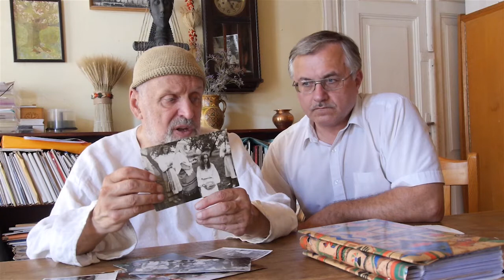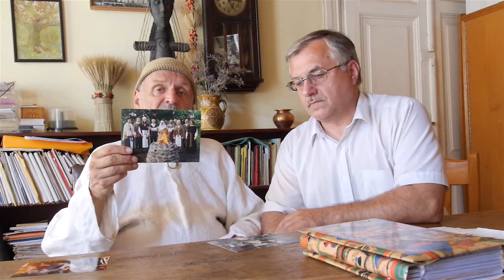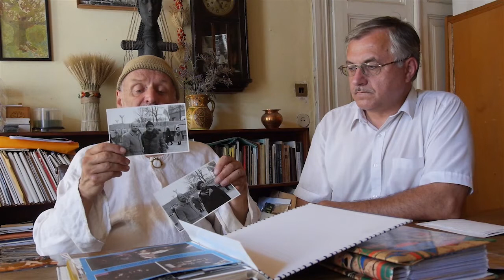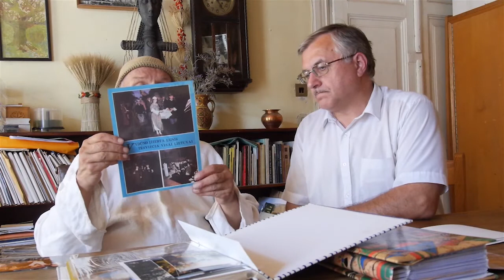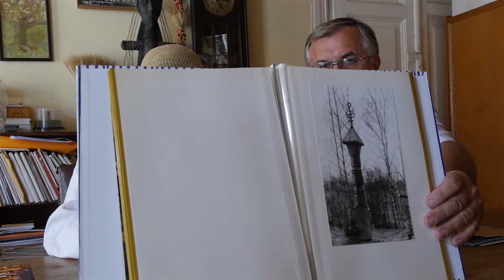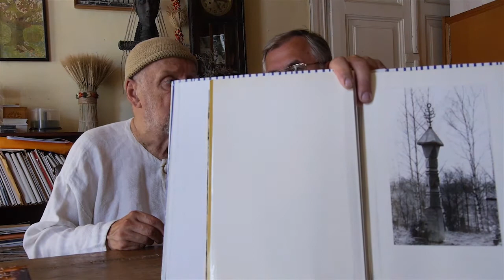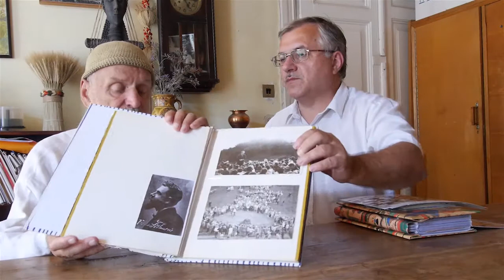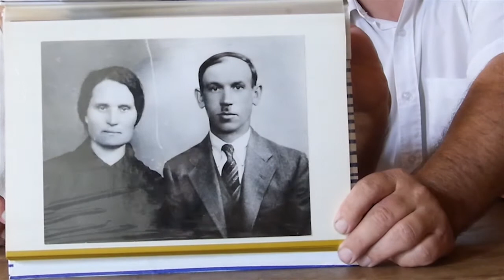Jonas Trinkūnas: „Aš atsiradau tokiu būdu" (11/14)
Jonas Trinkūnas (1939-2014). Etnokultūrinio judėjimo pradininkas Lietuvoje, etnologas, folkloristas, religijotyrininkas, senojo lietuvių tikėjimo bendruomenės „Romuva" vyriausiasis Krivis. 1997m.  Jonui Trinkūnui skirta Jono Basanavičiaus premija.  2013m.  Jonas Trinkūnas apdovanotas  LDK Gedimino ordino Riterio kryžiumi.                                                                                                                                                                                  Vartydamas  fotografijų albumus Jonas Trinkūnas prisimena savo  tėvus, šeimą, vaikystę, mokyklos ir studijų metus. Prisimena  Lietuvių tautos gyvasčiai nuveiktus svarbius viso gyvenimo darbus.   Pokalbyje dalyvauja etnoastronomas Jonas Vaiškūnas.
Parengė Virginijus Kašinskas, 2017 m.